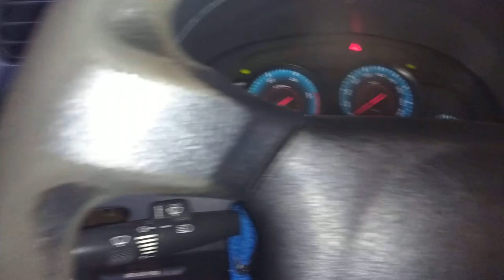Cuidados Com a S10 Pitbull 🚜⚡ - (AUTO #2)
Dando um trato uma ajeitada na nossa camuneta ! 🚜⚡🌬️